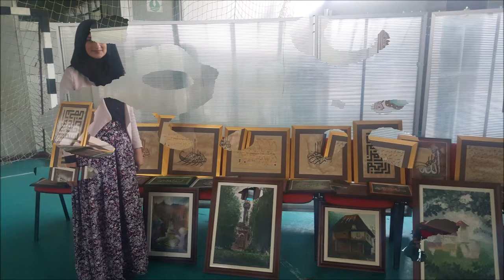Porodicne vrijednost, Behram-begova medresa, Tuzla 2017